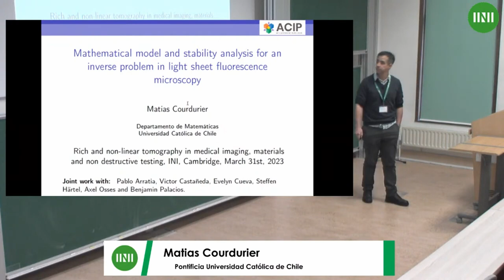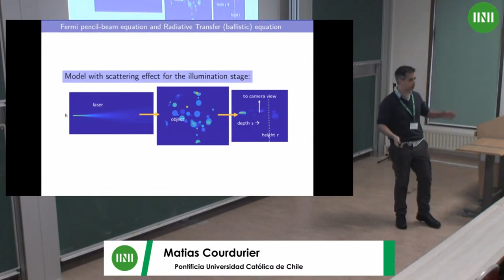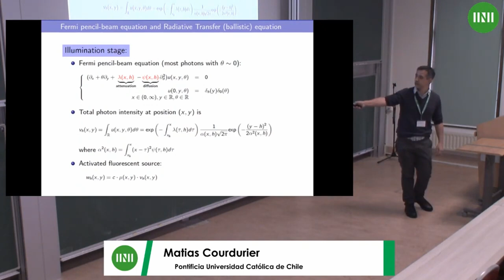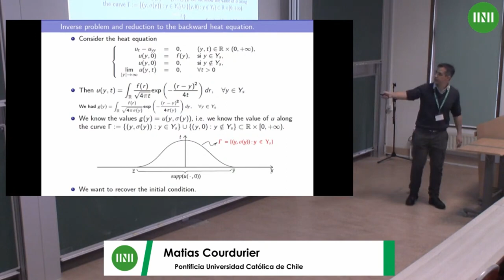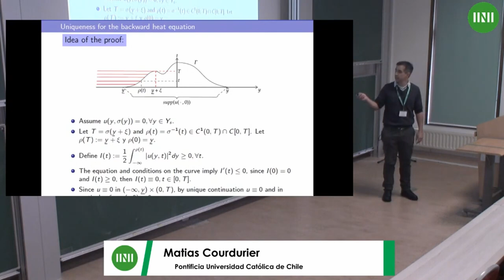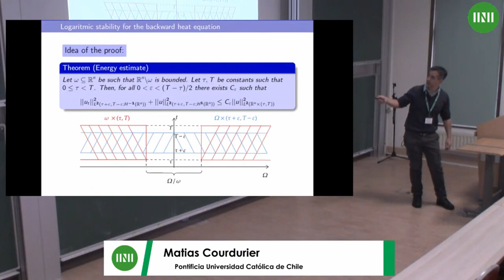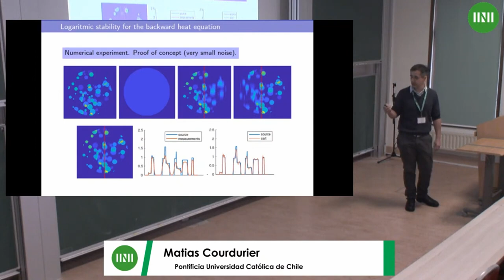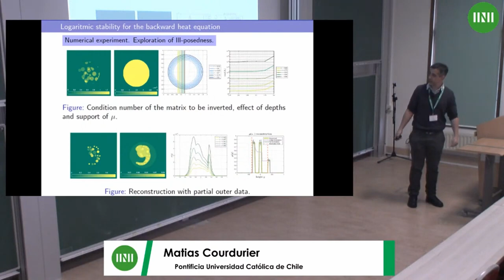Dr. Matias Courdurier | Mathematical model and stability analysis for an inverse problem in light...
Speaker(s): Dr Matias Courdurier (Pontificia Universidad Católica de Chile)

Date: 31 March 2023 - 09:00 to 09:50
Session Title: Mathematical model and stability analysis for an inverse problem in light sheet fluorescence microscopy
Event: [RNTW02] Rich and non-linear tomography in medical imaging, materials and non destructive testing

In Fluorescence Microscopy, a small and almost transparent sample containing a distribution of fluorophore is illuminated, e.g. with a laser, to activate the fluorescence. A camera outside the sample detects the activated fluorescence light and the fluorophore distribution inside the sample is estimated from these exterior measurements. In Light Sheet Fluorescence Microscopy (LSFM), the strategy is to optically section the sample by illuminating a single plane perpendicular to the camera at a time, which produces a good reconstruction of the fluorophore distribution by direct imaging, but blurring artifacts are observed on the fluorophore reconstruction as you move further away from the illumination side.

This motivated us to consider a mathematical model for LSFM that includes a small diffusion effect in the illumination stage of LSFM. In the model we considered, the reconstruction of the fluorophore distribution can be recast as a backwards heat equation inverse problem, where the goal is to reconstruct the initial condition in the heat equation from measurements of the solution in non-cylindrical space-time surface observation set.

For this specific family of backwards heat equation problems, we obtain uniqueness and logarithmic stability results, which then translate into corresponding uniqueness and stability results for the LSFM inverse problem of reconstructing the fluorophore distribution.

This is a joint work with Pablo Arratia, Victor Casta\~neda, Evelyn Cueva, Steffen H\"artel, Axel Osses and Benjamin Palacios.